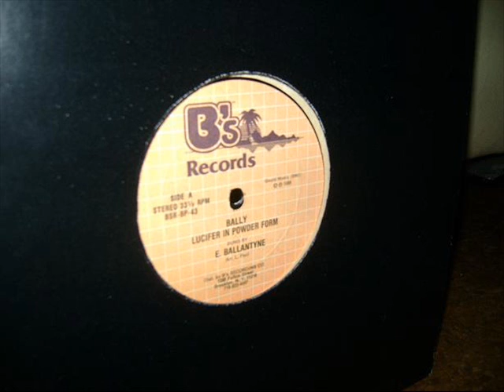All Women Nice - Bally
All Women Nice
Bally
Arranged by Leston Paul
Lucifer in Powder Form
Bs
T&T 1986